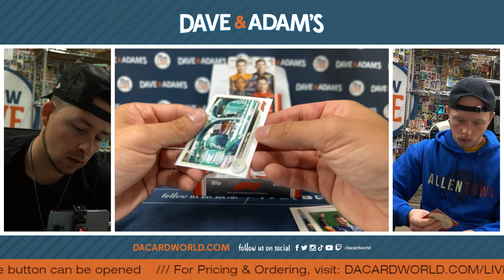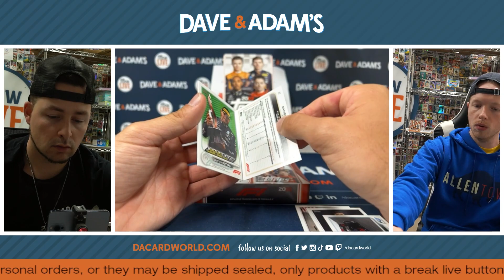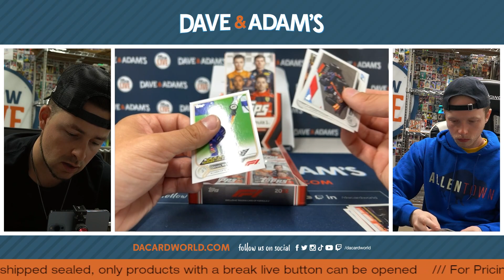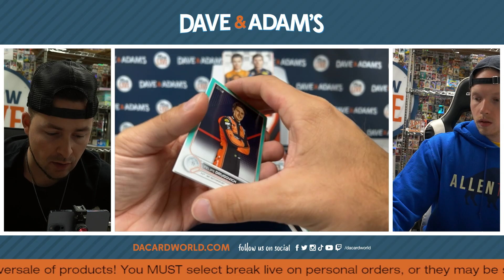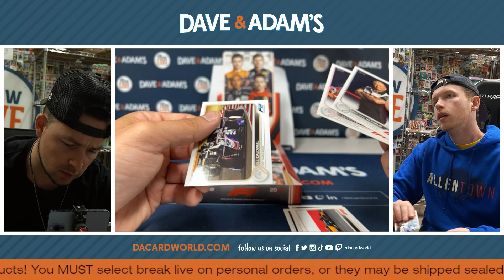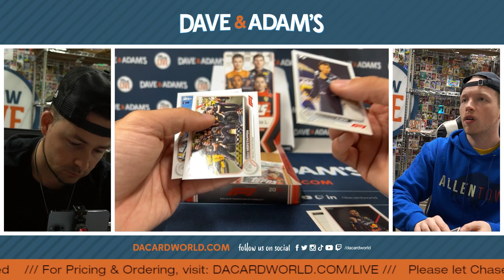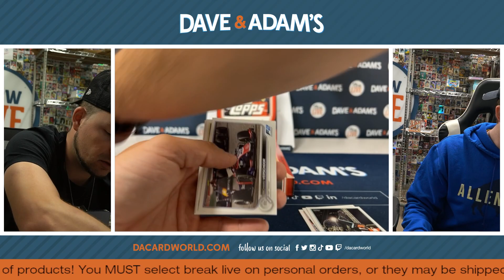Personal Break for Anne T. 7/13/23 -- Topps F1